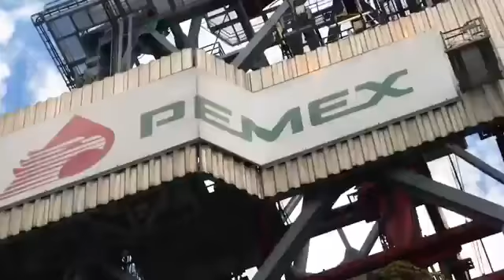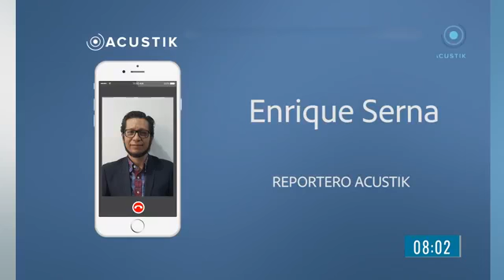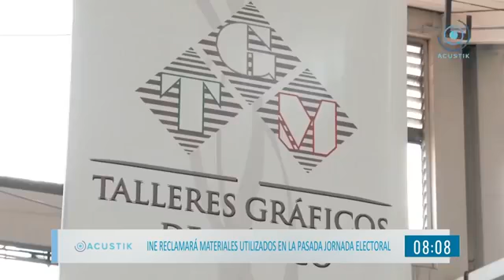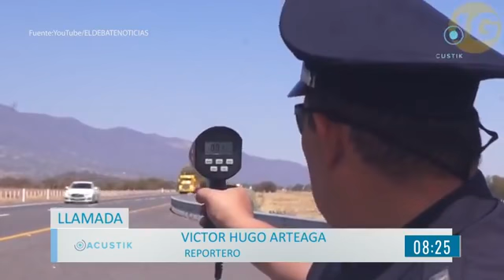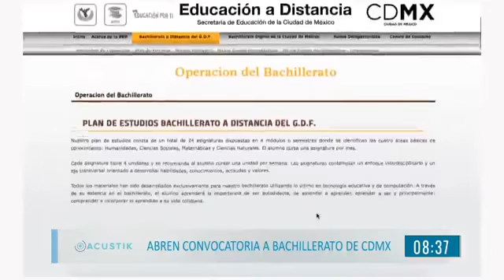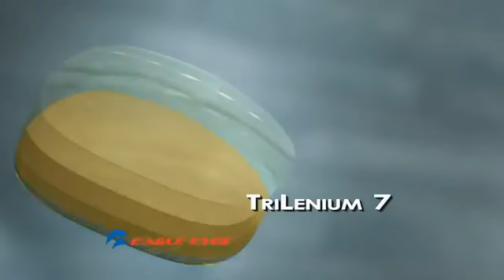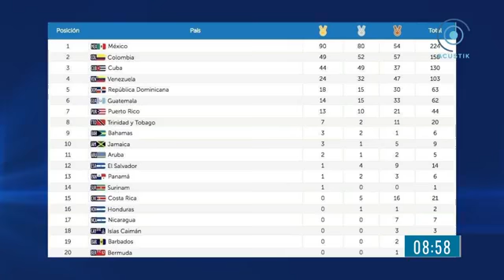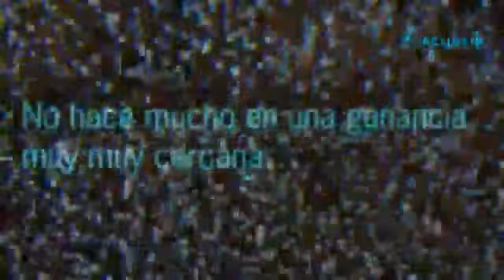Acustik Primera Emisión 30 de julio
🧓🤲 SEDESOL ahora será la SecretaríaDelBienestar, afirma AMLO 🛫🇲🇽️ EPN se tomará una semana de vacaciones 🗳️⛔ FEPADE analiza si los delitos electorales deben ser considerados graves.

AcustikPrimeraEmisión con
🎙 Fernanda Tapia Original
🎙 Manuel Zamacona Vasquez y
🎙 Paulina Usigli
Te ofrecen la mejor información plural y objetiva 📰✅ solo por Acustik Noticias

Estamos EnVivo, puedes vernos por
💻 internet
📺 TV en los canales
* 79 de Izzi
* 160 de TotalPlay